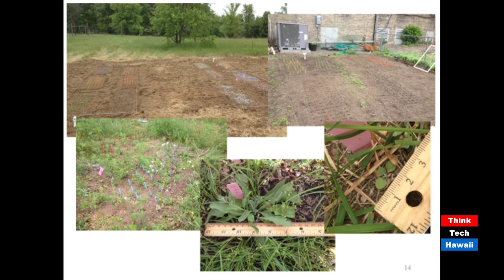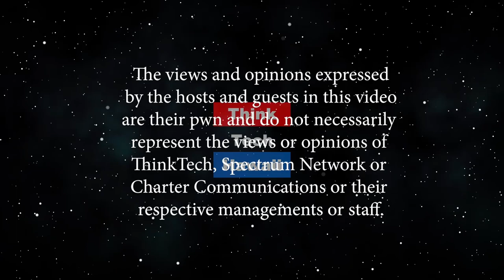Making Evidence Matter (Likeable Science)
Bridging Science and the Public Through News and Outreach.  How did Mohamed get into science? Why did he get a PhD, and what was his PhD in? How did he get involved in science communication? What other programs in science communication has he worked on? What is SciLine?  The host for this episode is Ethan Allen.  The guest for this episode is Mohamed Yakub.